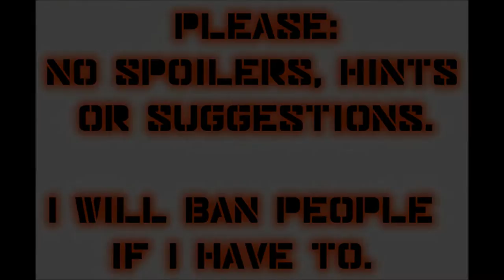Let's Play Mass Effect (Blind), Part 60: Klensal Base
(Part 2 of 4) After leaving the planet Eletania, we head for the Dis system in the Hades Gamma cluster, to find one of Helena Blake's mercenaries.